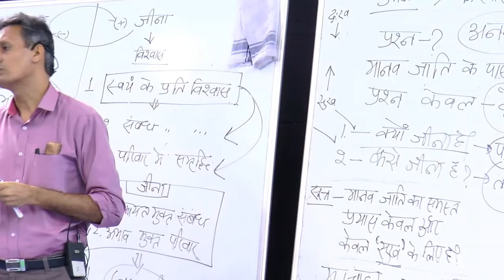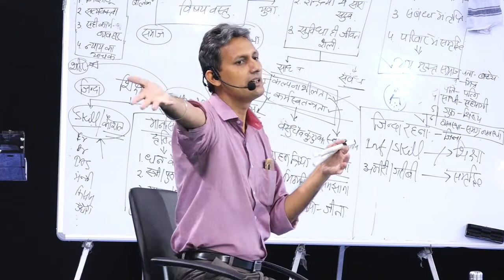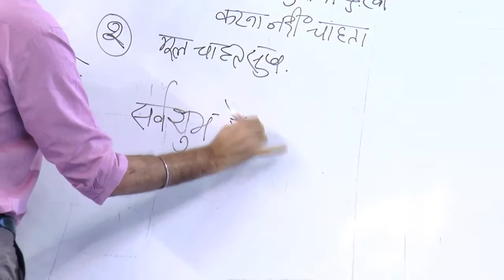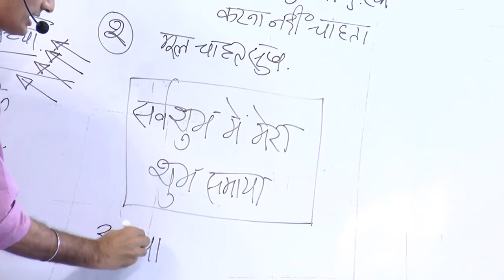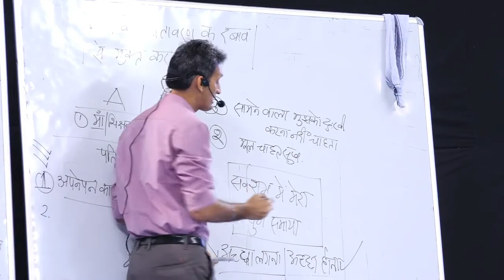सर्वशुभ में मेरा शुभ समाया है | Sarva shubh me mera shubh samaya h